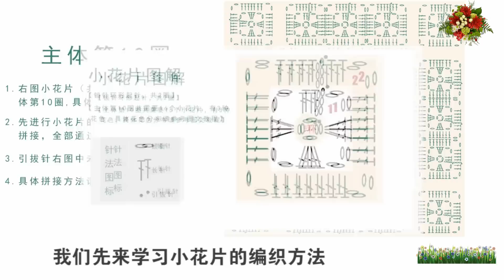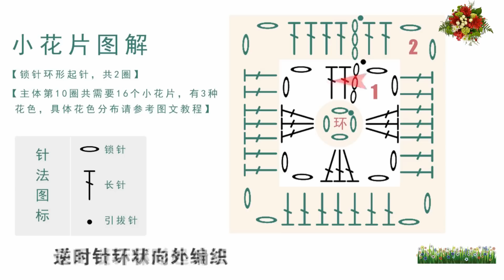鉤針編織毯子 喜毯 2/3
· 喜毯
②編織用線
棉線
·白色 *5團
·卡其色*1團
·紅色*19團
·淺紅色*10團
③編織工具
·3mm普通鉤針